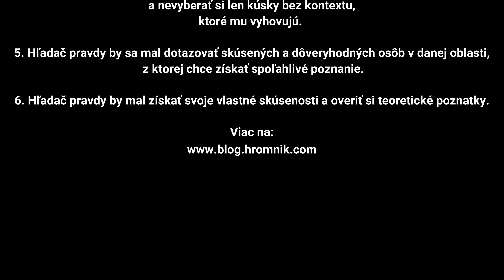Nástrahy pri hľadaní pravdy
Mnohí ľudia veria rôznym informáciám ako pravde. Ale je to naozaj pravda? Na čo si dať pozor pri hľadaní pravdy?